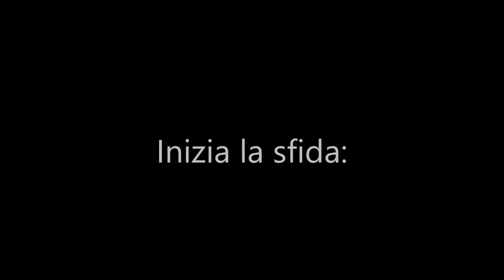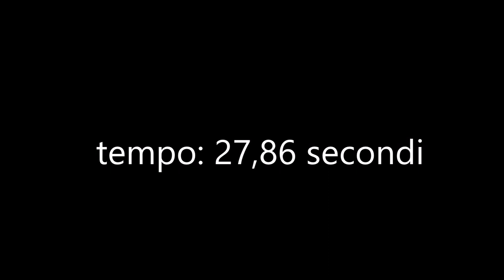Test per quattro coltelli: Extrema Ratio Selvans, FOX Bushman, MKM Jouf e il Wild Moose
Abbiamo messo a dura prova quattro coltelli di altissima qualità ed orgogliosamente "fatti in Italia" sottoponendoli a prove di taglio e di potenza.
Leggi qui:

Extrema Ratio Selvans: un coltello da sopravvivenza duro e puro, sviluppato dalla casa toscana in collaborazione con la FISSS (Federazione Italiana Survival Sportivo e Sperimentale) e derivato dal modello Ontos per uso militare.
FOX Bushman: un coltello pensato dalla Casa di Maniago per impieghi molto gravosi e per praticare il Bushcraft (tecniche di sopravvivenza ancestrali).
MKM Jouf: prodotto con il marchio collettivo MKM (Maniago KnkifeMakers) questo coltello a lama fissa disegnato da Robert Terzuola è stato inserito nella rosa dei candidati pur sapendo che le prove a cui sarebbe stato sottoposto sono pensati per coltelli di dimensioni e peso maggiori.
ST Knives Wild Moose: quarto e ultimo partecipante, un coltello artigianale realizzato dal giovane ma già affermato coltellinaio Simone Tonolli, che non solo ci ha messo a disposizione il coltello, ma si è anche offerto come “tester” con ottimi risultati.

La sfida è stata innanzitutto divertente, faticosa e istruttiva: ha riservato infatti alcune sorprese. Vi invitiamo quindi a guardare il video e vedere come si sono comportati i coltelli sotto stress. Buona visione!